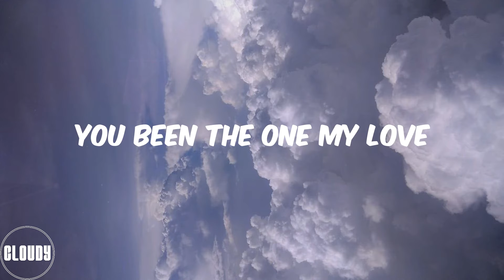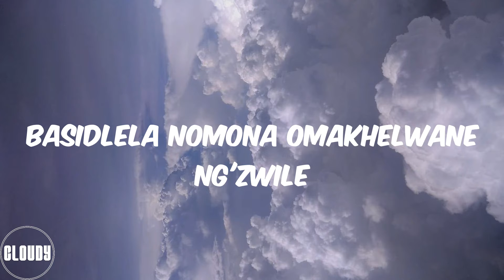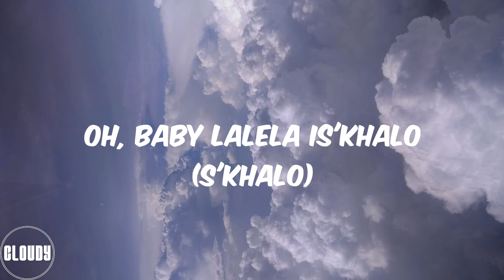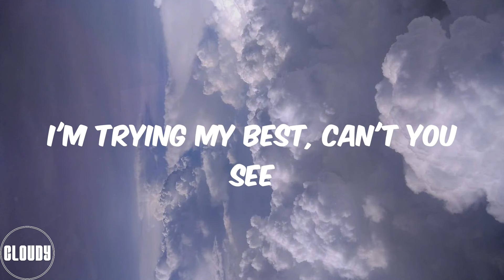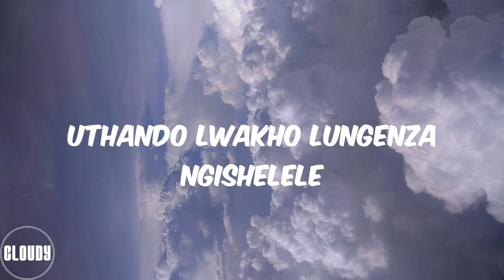K.O - SETE (feat. Young Stunna & Blxckie) (Lyrics)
Welcome to the planet (Aish)
Ngiyak'feel'a man
Ngwanyana ka dikoti mo marameng
You been the one my love
Diamond walk emall'ini
Shenehneh ne watch le golide
Uncibikalis' inhliziyo man
Ngephimbo lakh' el'pholile
Your ex man looking at me funny
And akazi ng'dumeni
Mawungam'tshel' ukuthi mas'se ngubeni
I'm different, Ng'fana ne bhubesi
Ng'yaz' uzong'zonda mara anginandaba
I can put you on, Ngwana nka onyala
Ngik'thengele nemoto, Namanje singayilanda
S'fike naphesheya sidl' imali ema London
Baby wami
Basidlela nomona omakhelwane ng'zwile
Better tell 'em
It's more than love into es'hlanganisile
No lie, vele siwubheke
Ng'bheke wena wedw' I'ma never look back
Ayihlale phants' ithobel' umthetho
Cause you know I want you, Want you
Ungithath' ungibeke
Ngeke, Eh basihlukanis' uthando lugqwele
Ng'cel ubabheke izitele
Oh zigqwele ungavumi zingene
Athi ngik'sete, Ngik'sete
Athi ngik'sete, Ngik'sete
Athi ngik'sete, Ngik'sete
Uthando lwakho lungenza ngishelele (Okay)
Awu mina ngawe ngigqwele ngiyak'tshela
Azange bang'fakumoya ngawe ngayifela
Mangithi ngiyak'vuma ngiyofuna amacent
Kuze wena nomndeni wam' nibe dese
K'dala ngik'funa ngayi 10
Manj' usungowami inhliziyo ifudumele
Ng'cel' amaphutha angalinge as'teste
Njalo manginawe ngizizwa ng'phelele
Ngithi uthanda mina, Ng'cela kungashintshi
Uyang'sanganisa, Ofana nawe angeke aphinde abe khona kulelizwe
Kukhon' ok'thize, Ngathi ngik'dlile
Ungenza ng'bize
Uyang'sanganisa, Singanqoba nempi
Singayihlanganisa, Kukhon' ok'thize
Ngathi ngik'dlile, Ungenza ng'phile
Ungithath' ungibeke
Ng'cel ubabheke izitele
Athi ngik'sete, Ngik'sete
Athi ngik'sete, Ngik'sete
Athi ngik'sete, Ngik'sete
Uthando lwakho lungenza ngishelele
Awu, Ngicabanga wena njalo (Njalo)
Sengaba novalo
Oh, Baby lalela is'khalo (S'khalo)
Awu sathi ngik' high note
Awu thando lwami luzokhula njalo
Ngoba nami ngijabula njalo
Without you girl I feel incomplete
I'm tryna fall back, Take the lead
I'm trying my best, Can't you see
I'll get you anything, Nomayini
Ng'cela ungithembe ngik'sete
Ng'thembe ngik'sete
Ng'thembe ngik'sete
Uwenza ngishelele
Ng'cel' ungisete
Athi ngik'sete
Athi ngik'sete, Ngik'sete
Ungithath' ungibeke
Ng'cel ubabheke izitele
Athi ngik'sete, Ngik'sete
Athi ngik'sete, Ngik'sete
Athi ngik'sete, Ngik'sete